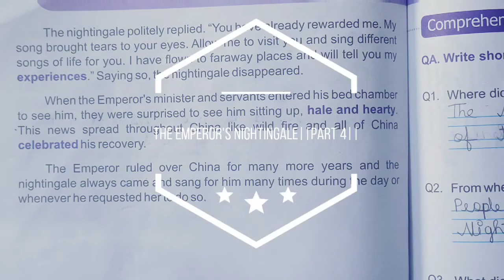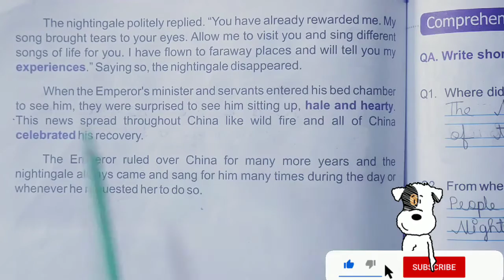CLASS 5 ||THE EMPEROR'S NIGHTINGALE|| CHAPTER 7||PART4 ||MANSHA PANDEY